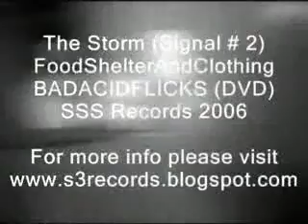The Storm (signal#2) - FoodShelterAndClothing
video produced back in 1998. set at the ancestral home of the Infante family in La Carlota City, Neg.Occ..
directed by Ian "Light$leep3r" Laczi
included in the BADACIDFLICKS (dvd) by FS&C